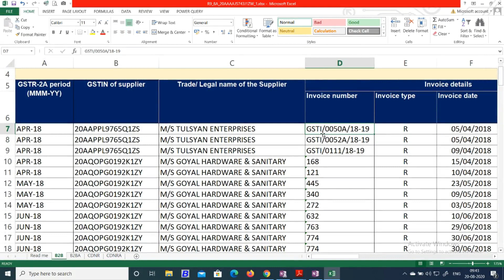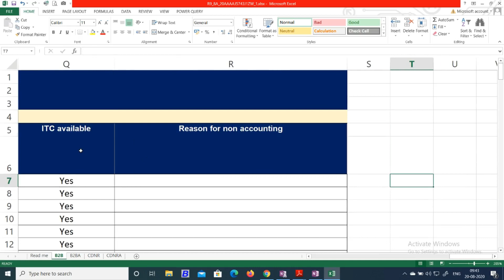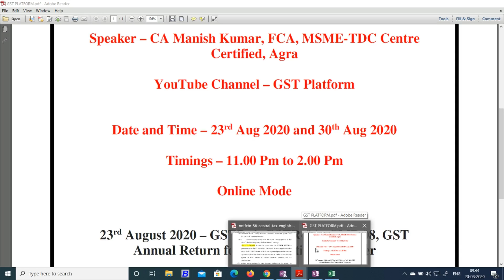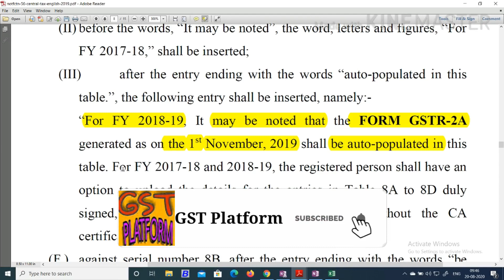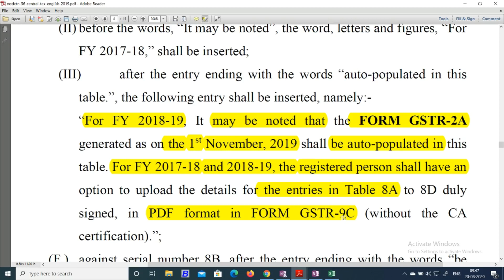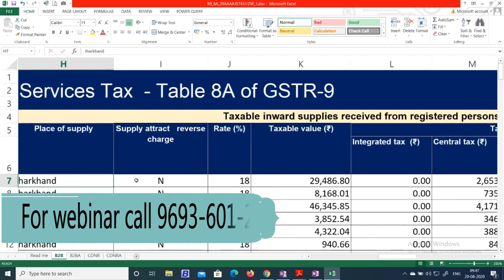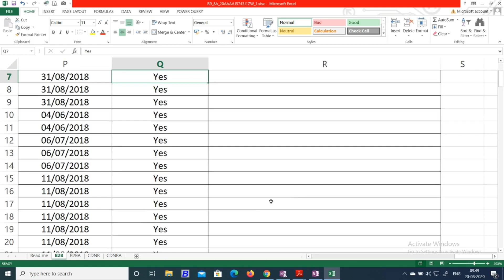WHETHER ITC CAN BE CLAIMED FROM TABLE8A OF GSTR9|GSTR9 TABLE 8A DETAILS|GST CREDIT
In this video we will discuss about the gstr9 table 8A and itc availability through the form TABLE 8A. GSTR9 table 8A and itc credit .

GST UPDATES

Team GSTPLATFORM